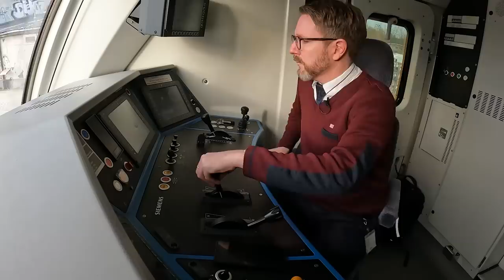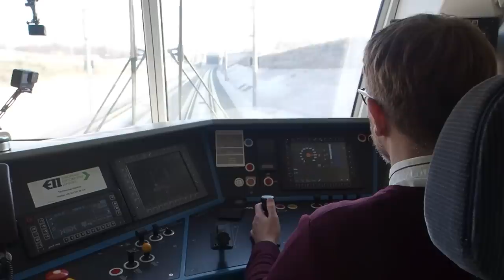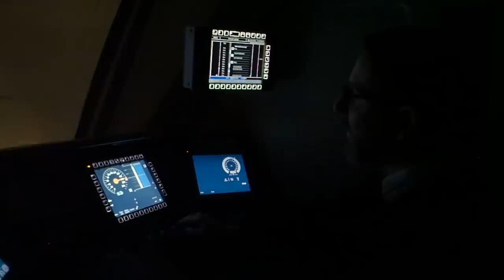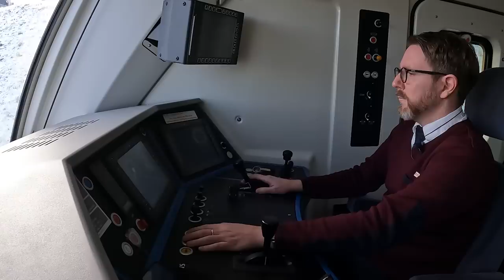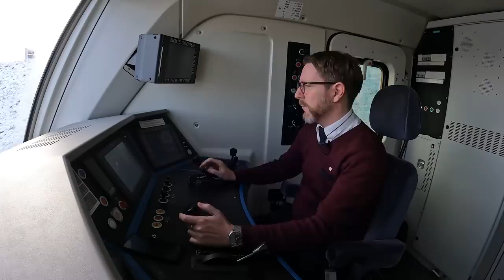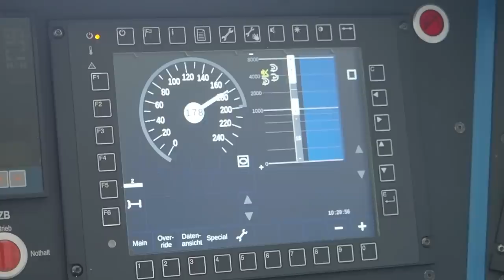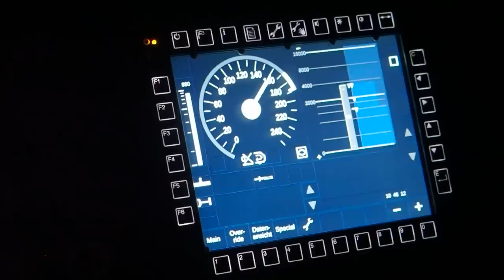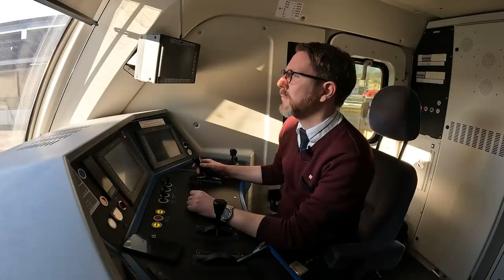Zum ersten Mal im IRE 200 – Der schnellste Regio der Deutschen Bahn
Persönliche Premieren bei der Deutschen Bahn: Unser Lokführer Peter Wuschansky fährt die Bauingenieure Torsten Weinhold und Thomas Christoph zum ersten Mal im neuen IRE 200 über ihre Neubaustrecke.

Der neue IRE 200 Wendlingen–Merklingen–Ulm: Regionalverkehr mit 200km/h Spitzengeschwindigkeit!

Vom ersten Spatenstich im Jahr 2012 bis zur Eröffnung am 11. Dezember 2022 vergingen 10 Jahre. 10 Jahre voller Planung und Baustellen. Doch jetzt kann Baden-Württemberg in eine Zukunft mit noch besseren und schnelleren Anbindungen blicken.

Dank an Peter Wuschansky für die Zusammenarbeit!
Mehr seines Contents auf YouTube (@peterlesky) und Instagram (peterle.sky).

▬ Mehr Informationen ▬▬▬▬▬▬▬▬▬▬▬▬▬▬▬▬
Die umfassende Informationsplattform der Deutschen Bahn über das Bahnprojekt Stuttgart–Ulm:

Gebaut werden:
- 57 Kilometer neue Schienenwege, die mit bis zu 250 km/h befahren werden
- 59 Kilometer Tunnelröhren
- 16 Tunnel und Durchlässe
- 44 Brücken

Gebaut werden:
- 60 Kilometer neue Schienenwege, die mit bis zu 250 km/h befahren werden
- 61 Kilometer Tunnelröhren
- 12 Tunnel
- 37 Brücken